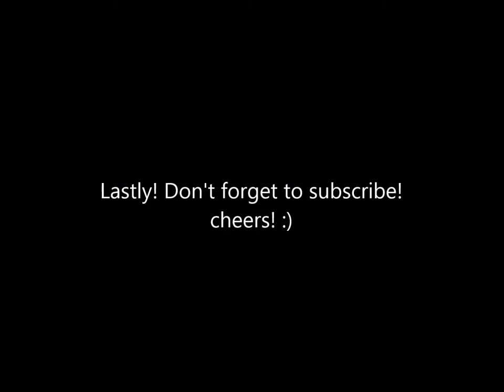Laptop Lid Art By linesanddots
This is our very first video on youtube!

Want a fancy laptop lid? why buy a sticker or cover when you can make one!

You need
1. A tranparent cover for your Laptop's Lid ( so you can pull it off if you want to sell your laptop or try out a new pattern)
2. Compass. to make reference circles
3. Markers of any color!

mark the centre point of the lit. Start making the circles using compass and then draw your fav patterns using markers. You can also paint them with acrylics if you like. I will upload the painted versions soon!

Let it dry and there you go!